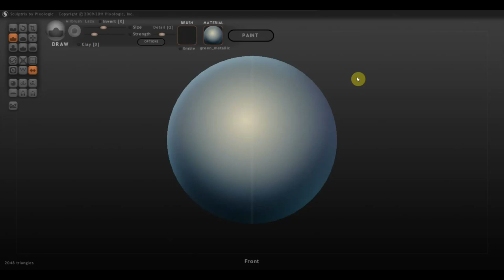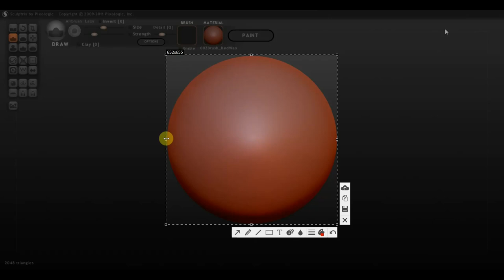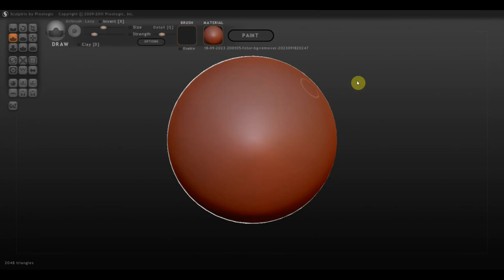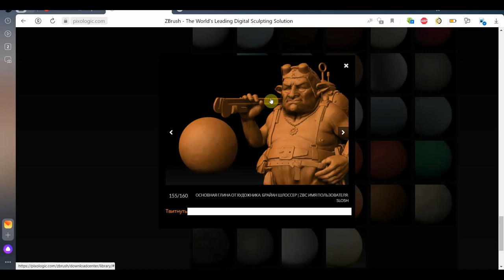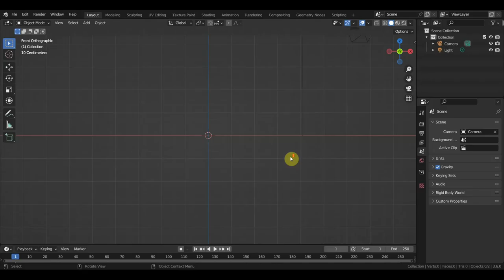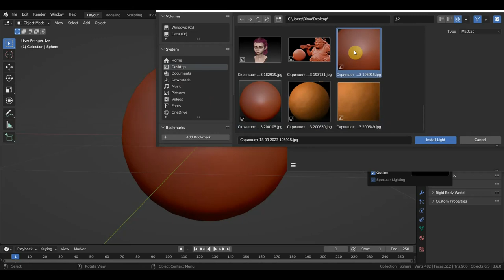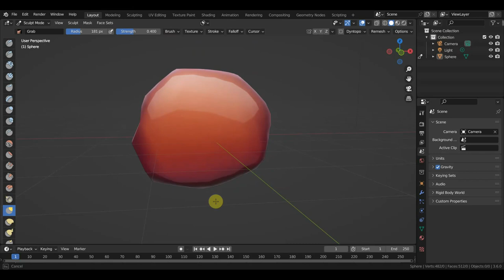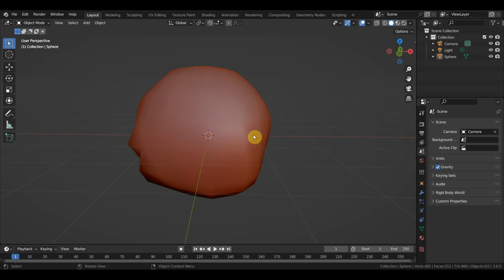Sculptris Alfa 6 Маткапы